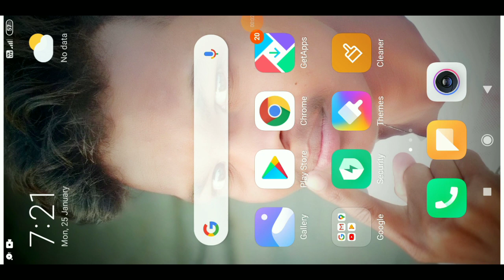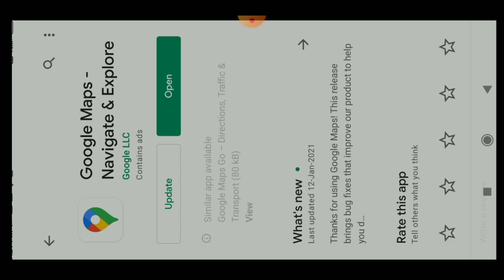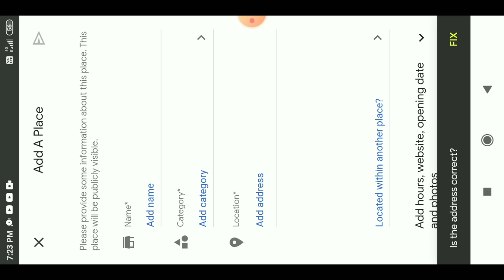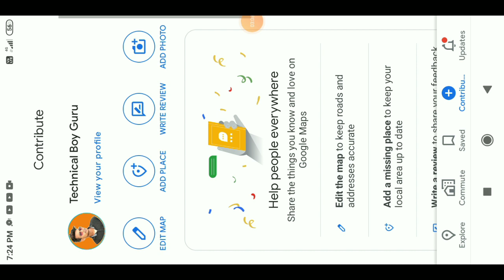How to add Location in Google Map ||Google Map Me Apna Address Keise Dale 2021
Tittle-How to add Location in Google Map ||Google Map Me Apna Address Keise Dale 2021

Hello Dosto aaj ki iss video Pe Bataya hun ki Google Map pe Apna address Keise add kare

Your Quires:-
1)google map me apna address
kaise dale
2)google map par apni shop ka
naam kaise daale
3)google map add location 2021
4)google map me location kaise add
kare
5)google map par apna home
address kaise dale
6)google map pe apni dukan ka
naam kaise dale
7)google map pe apna ghar ka
address kaise dale 2021
8)google map pe apna address kaise
dale in Hindi
9)google map pe apna shop address kaise dale
10google map pe apna location kaise
add kare
11)How to add location in Google Map
12)How to add location in Google Map in Hindi
13)How to add  location in Google Map 2021